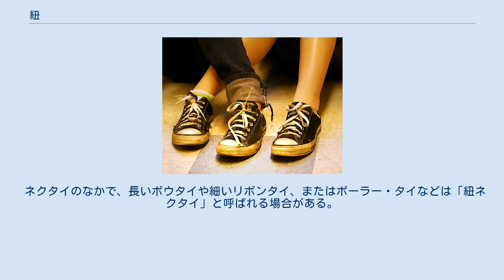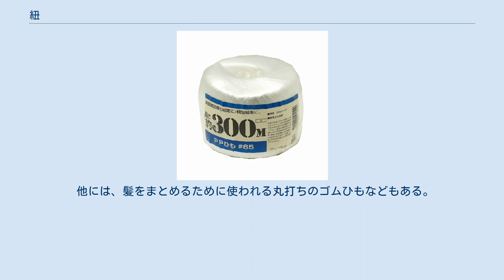紐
巻いて玉状にした紐 紐（ひも、twine）は、繊維を中程度の太さに束ねて細長くした加工品。
またはそれを切り取った断片。
 靴紐 繊維を束ねた品のうちの最も細いものは糸であるが、細すぎるためにものを結ぶためには実用的でない。
紐はそれよりも多くの繊維を束ねており、太く、丈夫であるからものをしばったり結んだりするのに使われる。
さらに強度が必要な場合には、より太い縄を使う。
 糸を編み合わせたりして作る紐（組紐など）もあるが、現在では最初から紐の太さに加工してしまう例もある。
たとえば俗にビニール紐とも呼ばれるポリプロピレン製のPP紐は廃品回収や荷造りなどの結束に用いられる。
紙紐は紙テープを細長くまとめてある。
芯にゴムを用いて伸び縮み可能にしたのがゴム紐である。
 殺人事件では「紐のようなもの」が使われる事がある。
 紐靴 紐を用いて調節を行うタイプの靴は「紐靴」と呼ばれる事もあり、この種の紐は靴紐と呼ばれる。
 また、上着のウエスト調整やフードの調整に用いられるほか、対応サイズに幅のあるスウェットパンツなどのイージーパンツのウエスト調整や、カーゴパンツやクロップトパンツの裾を絞るのにも用いられ、これらはドローコードと呼ばれる。
 ズボンやスカートを留めるためにウエスト部分に付けたサスペンダーは「吊り紐」と呼ばれ、紐吊りのスカートなどといわれている。
通常スカートの紐といえば、ウエストを締めるベルトではなく、吊り紐のことを表す場合が多い。
 ネクタイのなかで、長いボウタイや細いリボンタイ、またはポーラー・タイなどは「紐ネクタイ」と呼ばれる場合がある。
 他には、髪をまとめるために使われる丸打ちのゴムひもなどもある。
 比喩的に、女性を働かせて金を貢がせたり、収入をあてにしたりする男性を「紐」と呼ぶ。